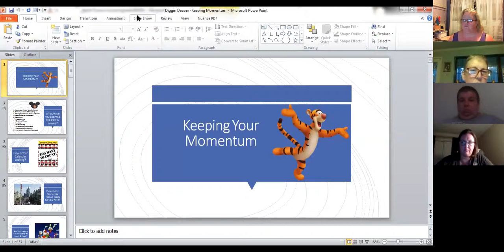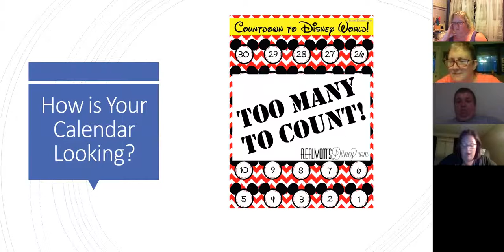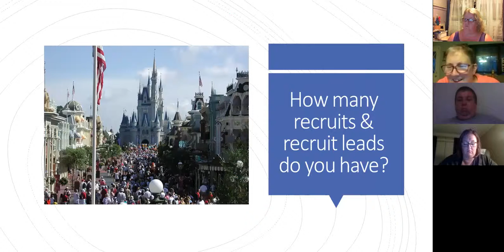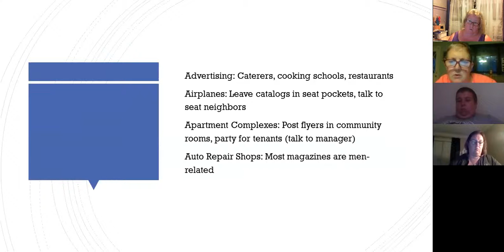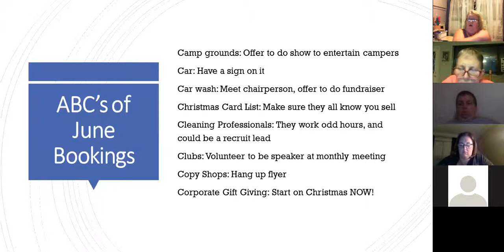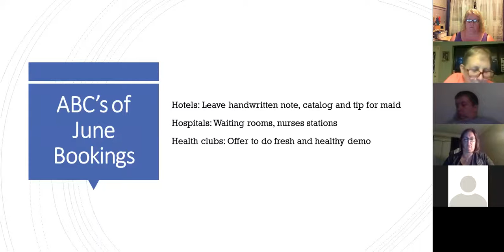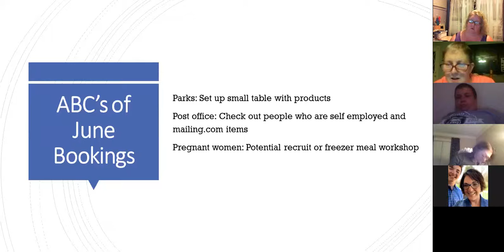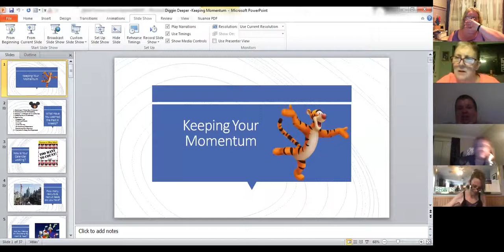Diggin' Deeper for Disney Week #8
Keeping Momentum & Tips from the Top on recruiting